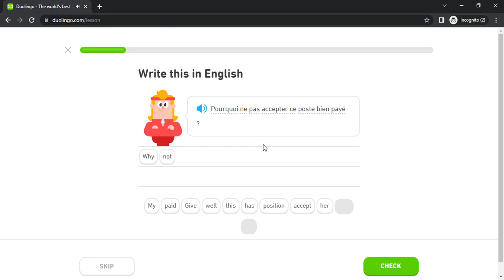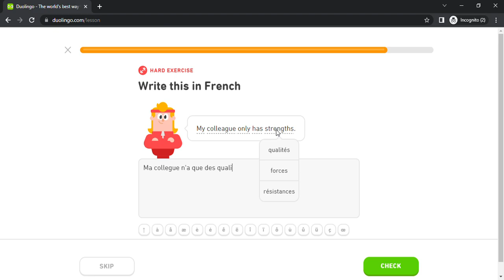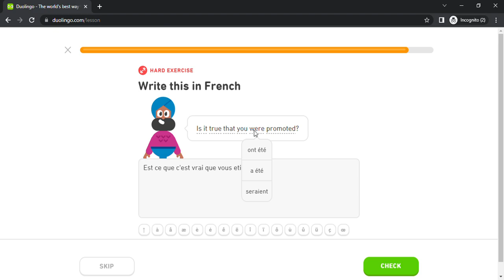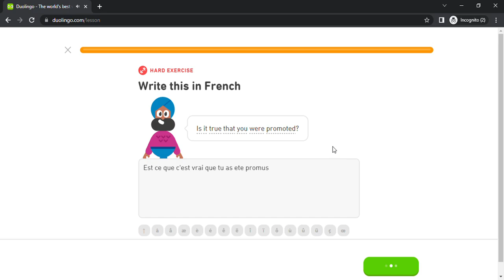Duolingo #4177 French - English (Part 26 - Bad Behavior)